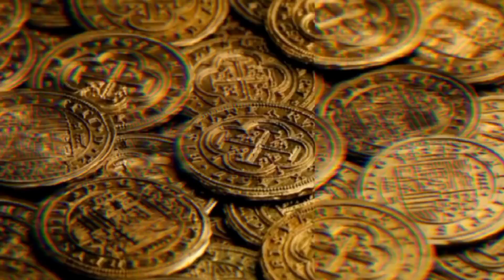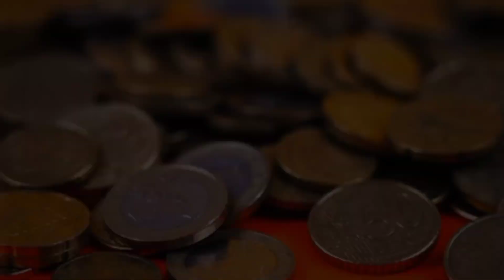Meet The Richest Man Who Ever Lived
Culturerichest person
richest people
richest person in history
billionaire
mansa musa
trillionaire
richest person of all time
wealthy
luxury
money
king
forbes
richest king
mali empire
viral
new
meet the richest man who ever lived richest man in history
Mansa Musa
Mali empire
Mansa Musa Richest Person in History richest person of all time
gold in africa
the richest man ever
net worth
royalty
Trillionaire
richest person on earth
fact
world facts
getsetflyfact
billionaire
africa
richest man in the world
elon musk
jeff bezos
business
entrepreneurship